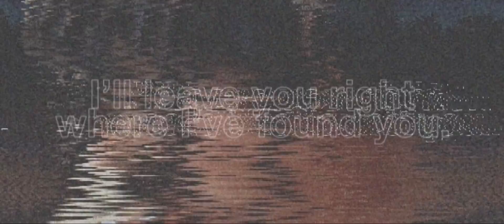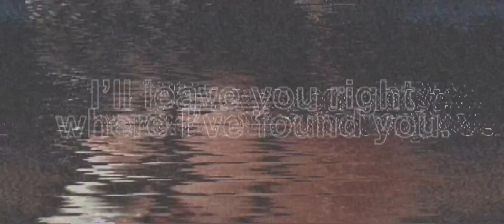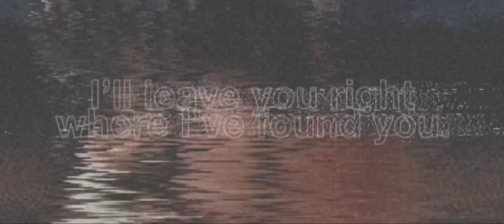DERUSZ — I'll leave you right where I've found you. [Audio]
credits.
— written by: derrick russell jones.
— prod by. acoustc.